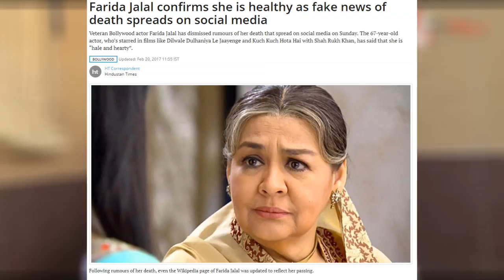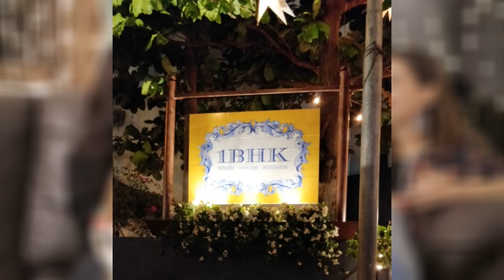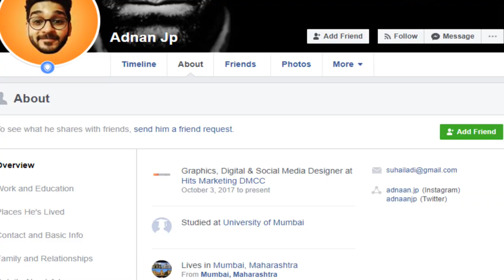SHARARAT CAST | WHERE ARE THEY NOW?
Shararat – Thoda Jaadu, Thodi Nazaakat is an Indian fantasy sitcom which aired on Star Plus channel from 2003 to 2007.

Farida Jalal as Nani-

Shruti Seth as Jiya Malhotra-

Poonam Narula as Radha Malhotra-

Mahesh Thakur as Dr. Suraj Malhotra -

Karanvir Bohra as Dhruv-

Simple Kaul as Pam -

Aditi Shriwaiker as Meeta -

Daisy Irani as Rani Devi -

Adnan J.P as Jai Malhotra-

Shoma Anand as Shanti Saberwal -